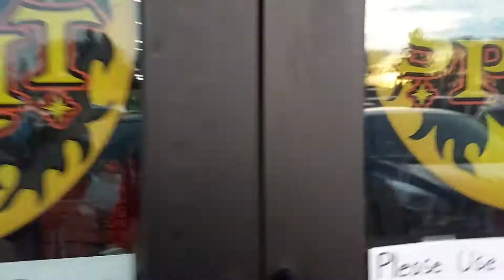FAMILY TIME+Trick or treat and halloween Cake Decorating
halloween 2021 family fun and at work costumes contest